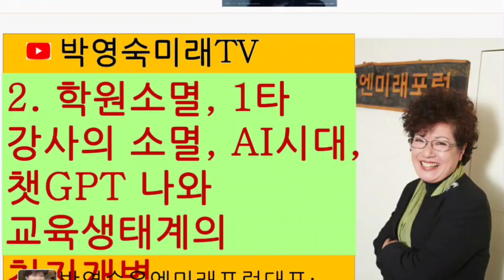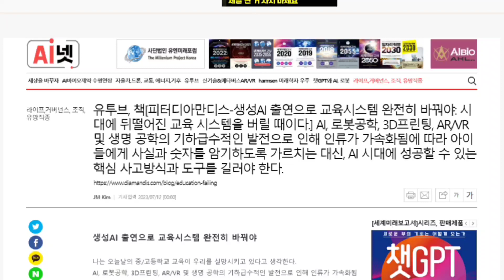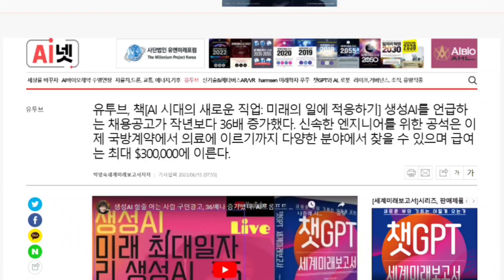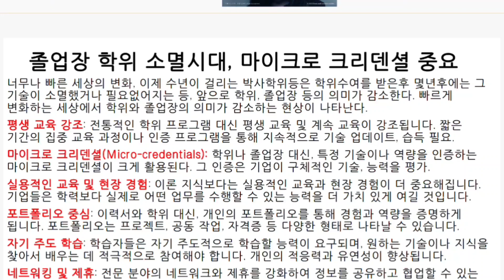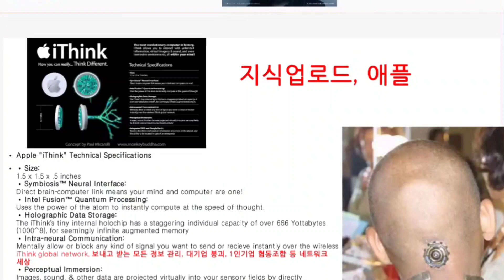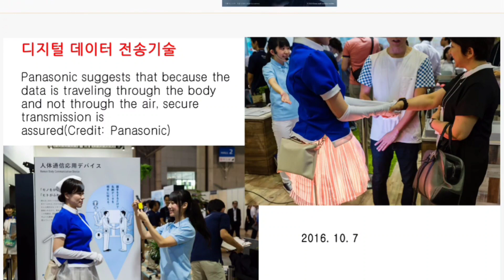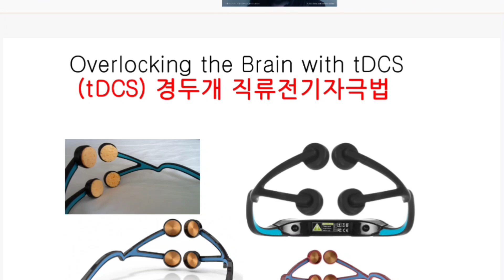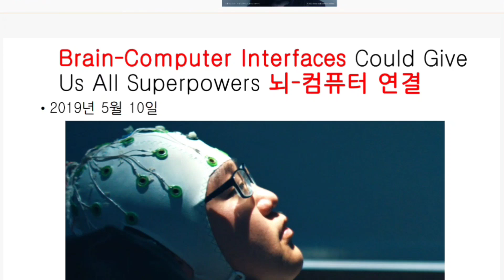학원소멸, 외우기, 시험 불필요, tDCS, BCI등 기계가 뇌와 연결되어 클라우드에서 지식을 가져와 쓴다. 시험이 필요없이 무엇인가 만들어 파는 일, 기업을 일으키는 일이 중요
박영숙의 미래TV, 유엔미래포럼이란 77개국에 지부를 둔 Millennium Project Korea. 글로벌미래예측기구이며 미국에 본부가 있고 매년 세계미래보고서를 출간한다. 박영숙은 연세대 등에서 미래예측강의를 하고 인터넷신문 AI넷을 발행.